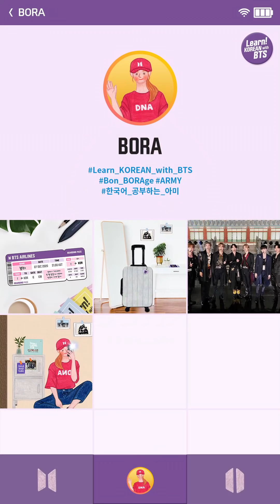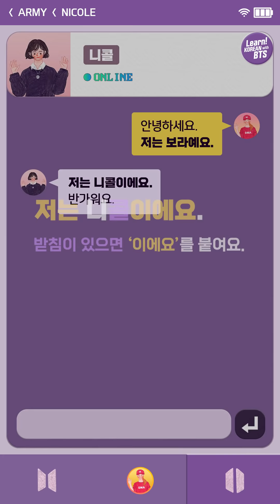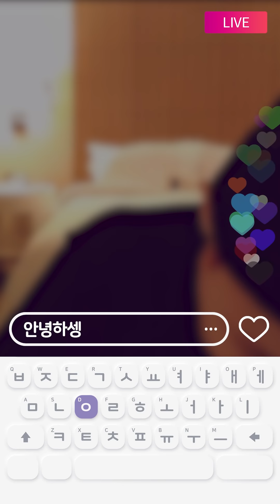EP 01. 안녕하세요? 저는 보라예요. | Bon BORAge | Learn! KOREAN with BTS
[Bon BORAge] EP 01. 안녕하세요? 저는 보라예요.
※ Subtitles : EN/JP/ES/HI